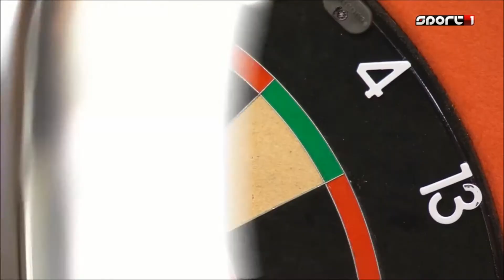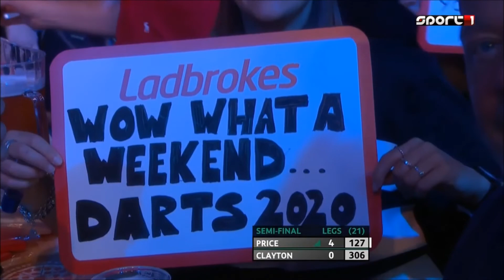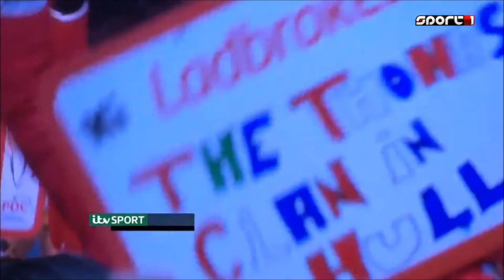PDC Darts UK Open 2020 03 08 - Gerwyn Price vs Jonny Clayton Part1 - HUN